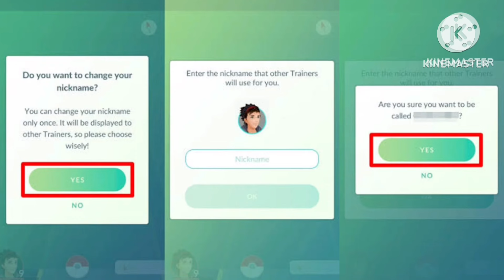10 ERRORES QUE ESTÁN ACABANDO CON TU CUENTA DE POKEMON GO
En este video les muestro cómo los 10 errores que estás haciendo que están acabado con tu cuenta de pokemon go. El N 11 es el peor 😱😱✨

💎❤️FUENTE DE IMÁGENES DE PUENTES MÁGICOS  ES DE COMPLETA LA POKEDEX  POR FAVOR SÍGANLOS ELLOS SON LOS CREADORES DE LA IMAGEN Y TIENEN MÁS INFO  INTERESANTE

✅🔥❤️ ÚNETE A MI CANAL DESDE 1usd.